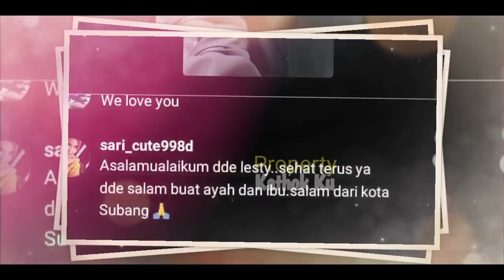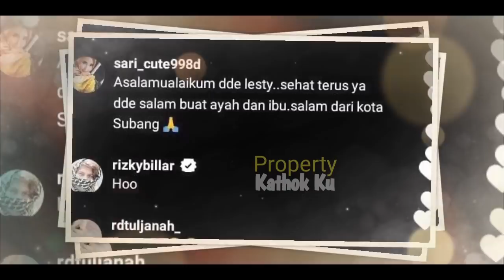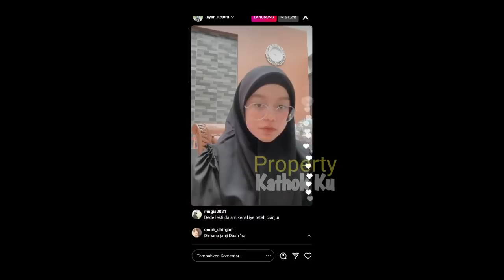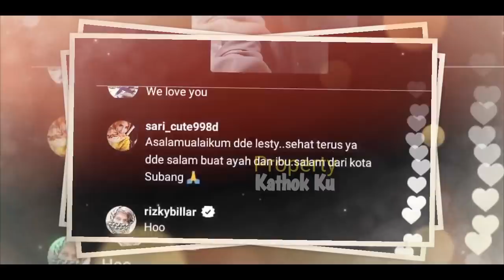TERCYDUK ‼️ Rizky Billar BUCiN Malam Ini❓Lakukan Ini ke LESTi ❓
Jangan Lupa: _
Thankz!!..